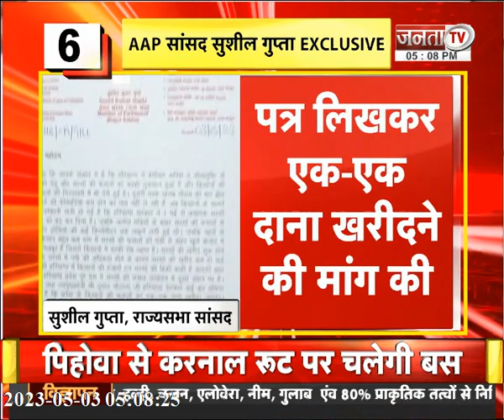Wrestlers Protest को लेकर क्या बोले AAP राज्यसभा सांसद Sushil Gupta, देखिए Exclusive बातचीत..